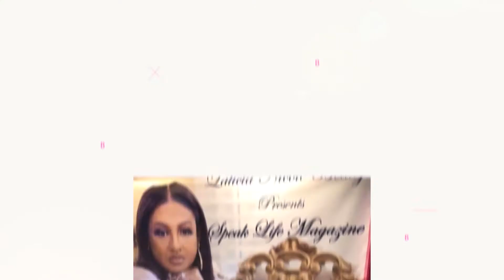Laticia Nicole Beatty Speakers Reel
Laticia Nicole Beatty

Do you not know that in a race all the runners run, but only one gets the prize? Run in such a way as to get the prize. Everyone who competes in the games goes into strict training. They do it to get a crown that will not last; but we do it to get a crown that will last forever.

1 Corinthians 9:24 niv